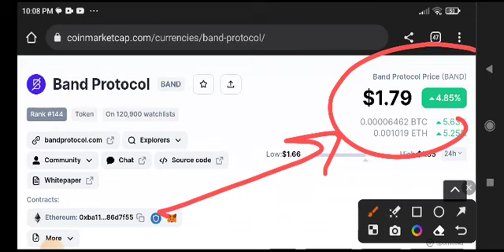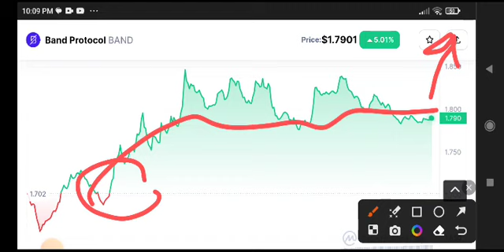Band coin Price Prediction Analysis! Band Protoco News Today